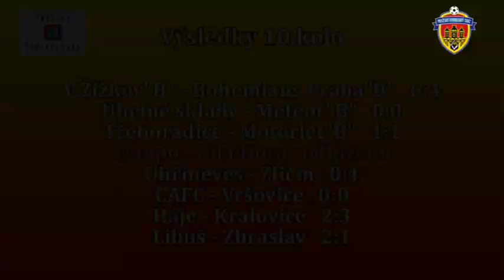Pražská teplárenská přebor mužů 2012/2013 10.kolo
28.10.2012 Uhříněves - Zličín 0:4